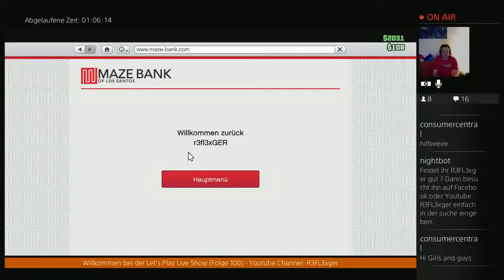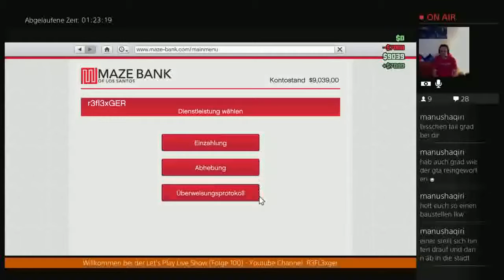Der Total Verrückte 24h Live Stream(German)#19 Die Bus-Parade